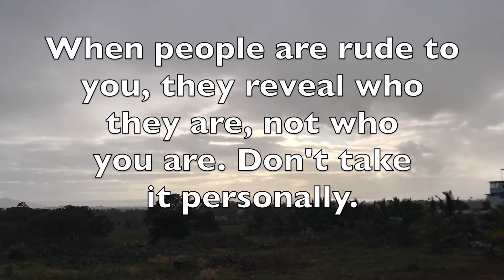Cloudy Sunrise Time-lapse 181120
Location:  MAURITIUS

Thelounge